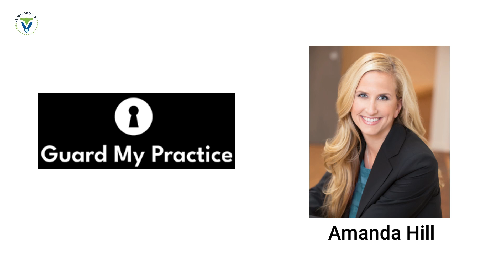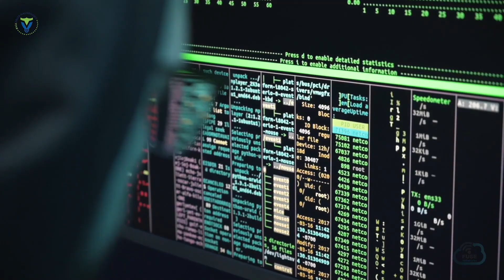Being Bold In Business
Are you ready to take your business to the next level? In this recend podcast episode, we explore the concept of boldness in business and how it can lead to success. From taking risks to standing out in a market, being bold can set you apart as an entrepreneur.

Join us as our guest, Amanda Hill shares the importance of stepping out of your comfort zone and making decisions in your business.

Here are a few topics Amanda Goes Over:
1. Only Start Up Companies Make Bold Business Decisions
2. Businesses Who Act Boldly Always Act With Speed
3. Being Bold means Doing It By Yourself

Don't miss out on this opportunity to learn how to be bold and achieve your business goals.

Who is Amanda Hill?
I use my 23 years of experience as a lawyer to help doctors see what they don’t. Certain deals to avoid. Certain statutes to be aware of. I help them see their own value, find their own leverage, and I teach them how to negotiate for what they are truly worth.

I became especially passionate about helping doctors transition from one job to the next, so they don’t feel lost or confused as to when to put in their notice, how to let go of the past, tips in dealing with a toxic work environment, advice on finding their own strength, and guidance on contract negotiation.
I’ve spoken on large stages and small conference rooms, and I’ve been published on sites such as Medical Economics, MedScape, KevinMD, and more.

In the past few years, I have helped doctors:
- Negotiate from a position of power
- Prevent massive audits and compliance nightmares
- Prepare for employment issues that they know are coming
- Respond to patients and staff who make their lives miserable

When you’re ready to go from surviving to thriving as a doctor, let’s talk.